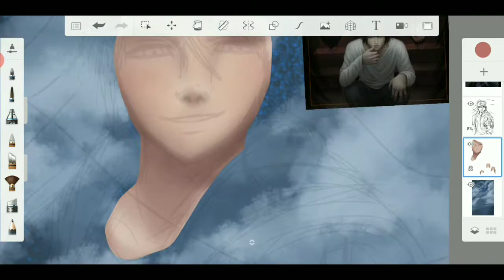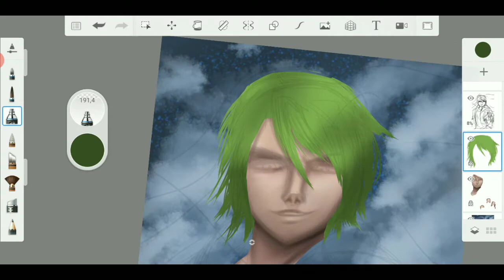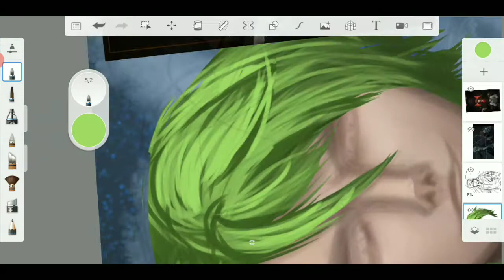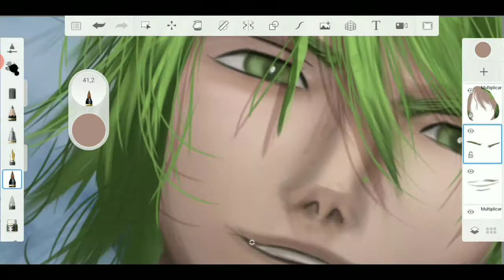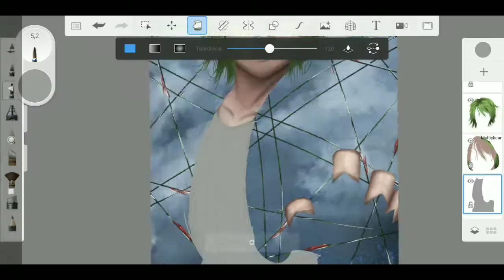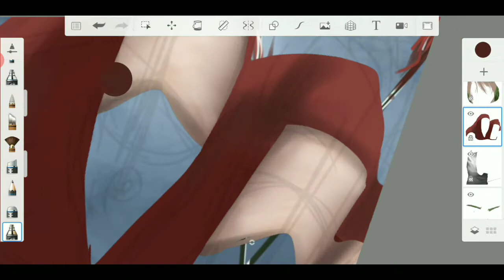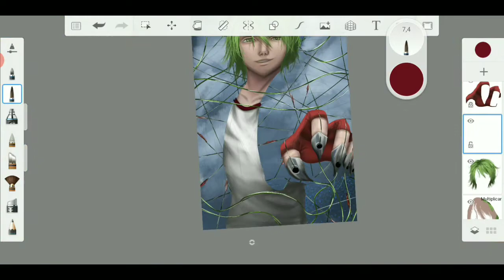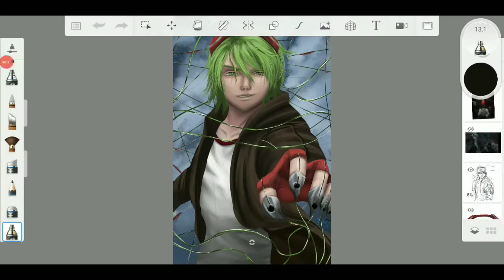speedPainting mobile (Lubbock) Akame ga kill...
O pai tá de volta